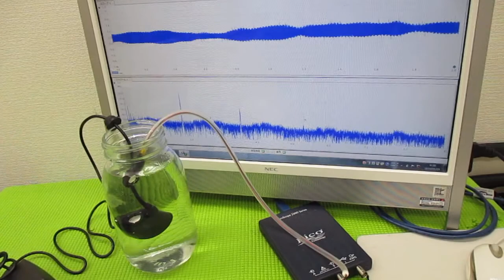メガヘルツの超音波発振制御プローブを利用した実験動画 ultrasonic-labo